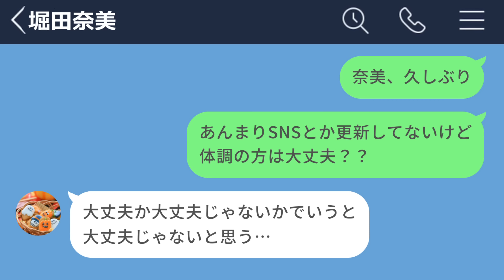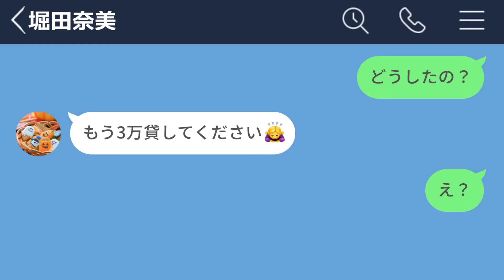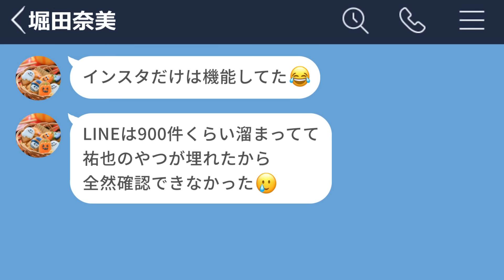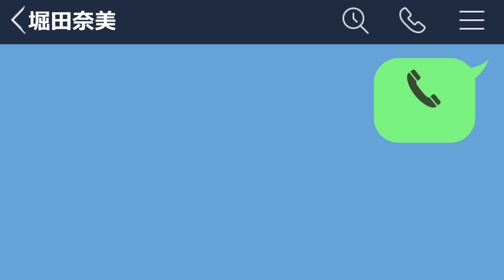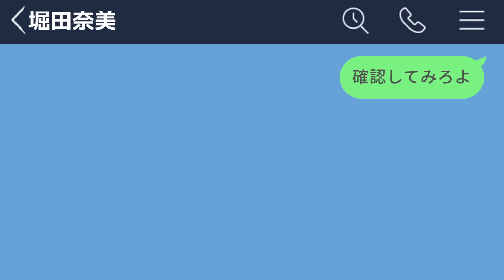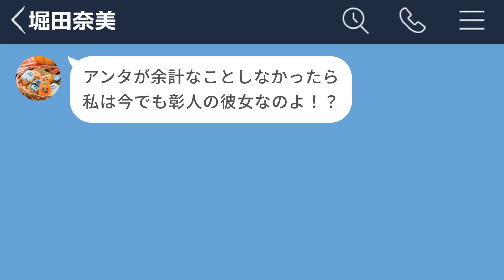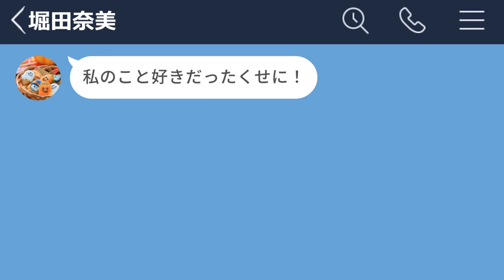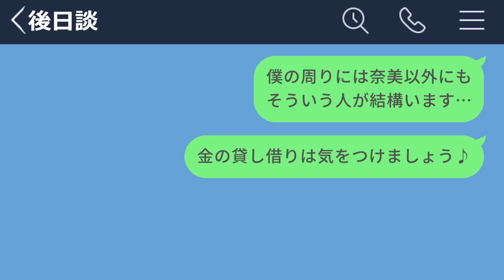【LINE】友人に9万円借金があるのにディズニーランドで豪遊した女の末路www